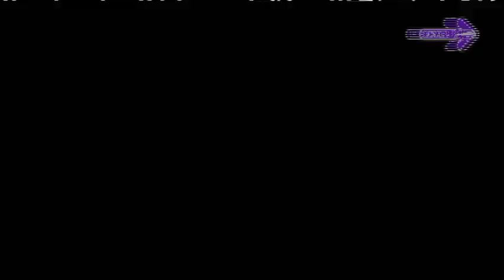Level UP Australia Commercial break [2013]